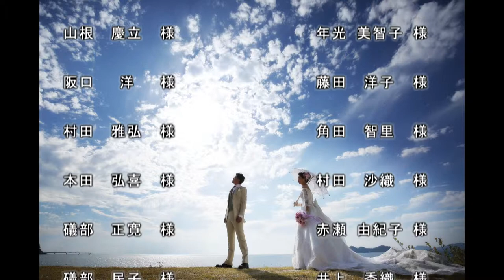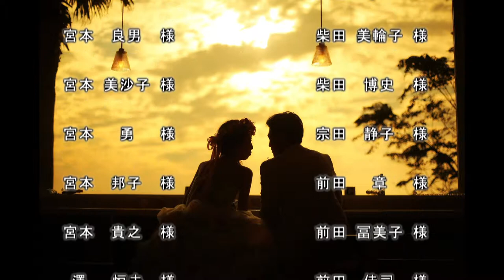Keita+Yukie ロケーションムービー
前撮り風景を動画撮影したロケーションムービーです。

Shooting&Edit：Masanori Sudo
Place：Marrysville Hikari